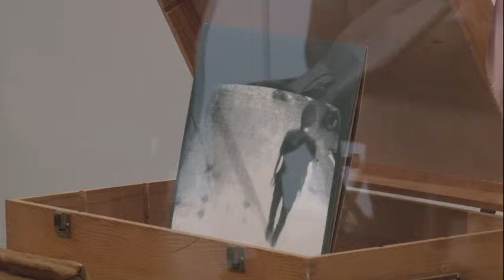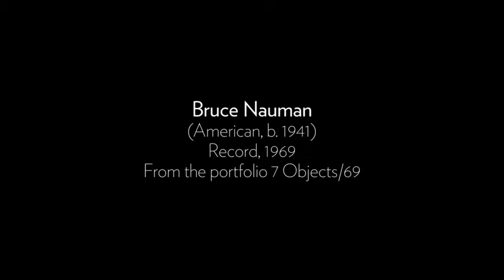Artist Talk: Jen Delos Reyes (full talk)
Jen Delos Reyes is joined by Jordan Dykstra and Danielle Ross for her discussion of Bruce Nauman in the September 2013 Artist Talk.